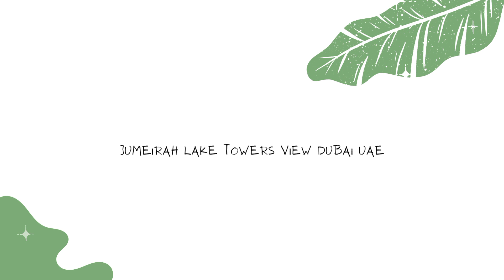JUMEIRAH LAKE TOWERS VIEW